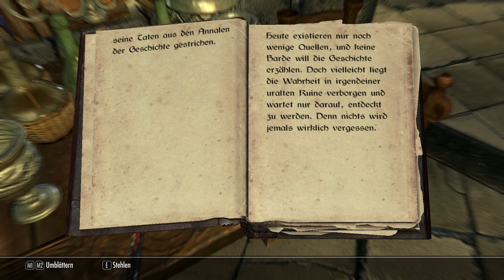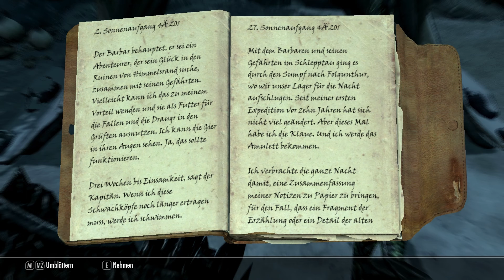Let's Play TES V Skyrim Teil 0263 Auf der Spur von Gauldurs Amulett, Folgunthur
Zunächst Drachenkampf in Flußwald, danach machen wir uns auf den Weg nach Folgunthur, finden das Nordgrab und betreten es.